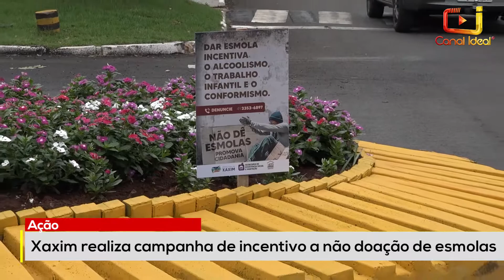Xaxim realiza campanha de incentivo a não doação de esmolas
A intenção é orientar a população sobre a importância de promover a cidadania e não dar esmolas, pois isso incentiva o alcoolismo, o trabalho infantil e o conformismo. Foram fixadas placas de orientação em vários pontos no centro da cidade, distribuídos panfletos e colados cartazes em estabelecimentos comerciais.